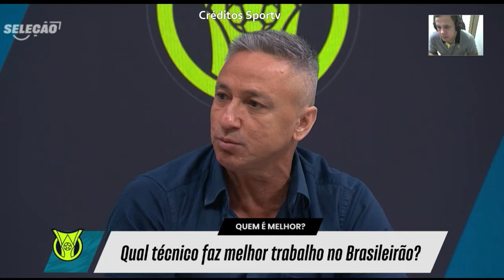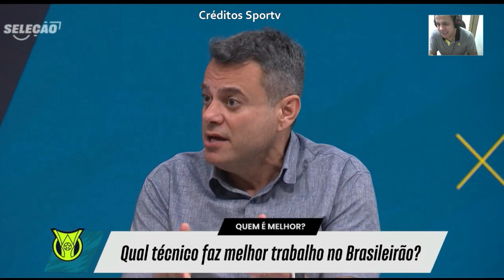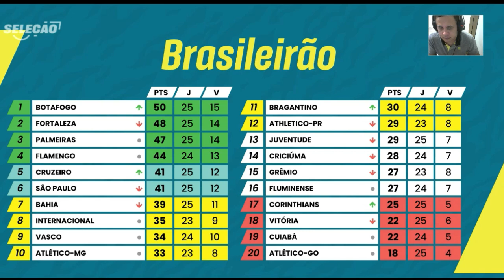TRETA Erick discorda como Paulo Nunes falou do melhor técnico e irrita o ex jogador. Números DEBATE